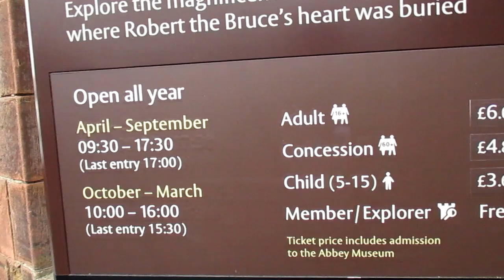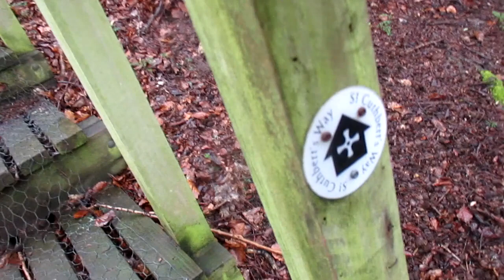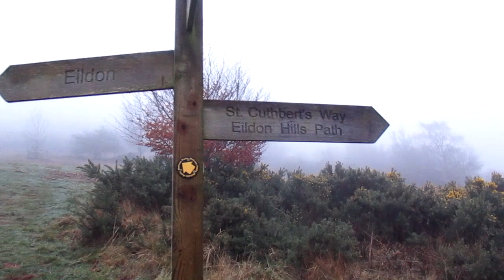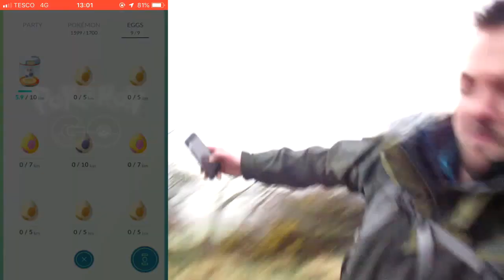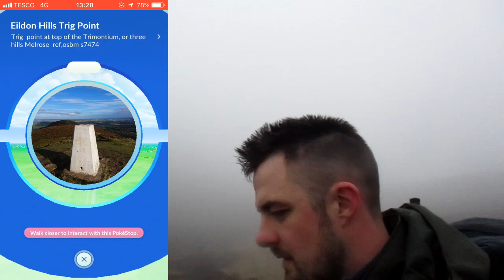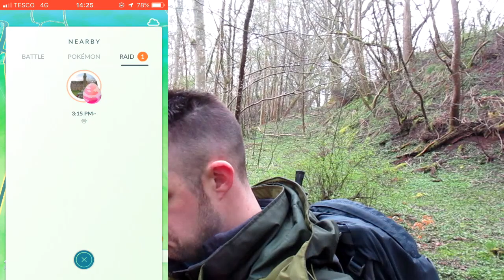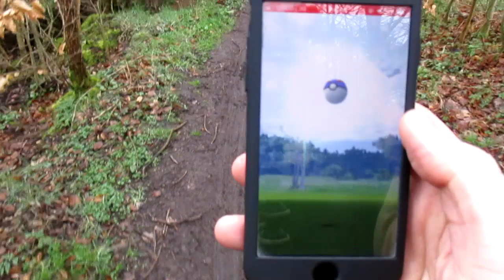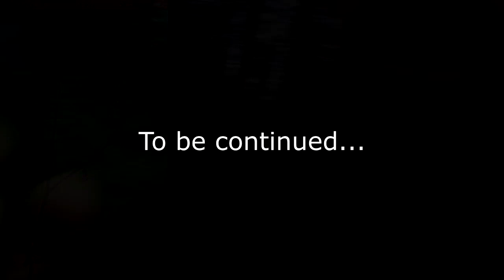St Cuthbert's Way - Melrose to Dryburgh Abbey (Part 1)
Part 1 of Day 1 Melrose to Dryburgh Abbey.

Melrose
Eildon Hills 7:21
Bowden Common 14:46
Bowden 16:16
Bowden Glen 18:13

We completed St Cuthbert's Way over the course of 5 days, walking from Melrose to Holy Island Lindisfarne. The first and last day were only half days of walking to allow for transport to Melrose(first day) and from Lindisfarne(last day).

Clouds
Let's Go Surfing
Lullaby
Hold On